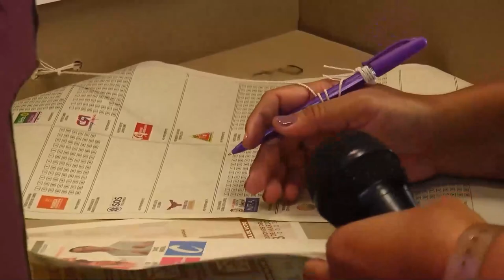CAPTURAN A CINCO GUERRILLEROS SEÑALADOS DE SECUESTRAR A GANADERO CESARENSE